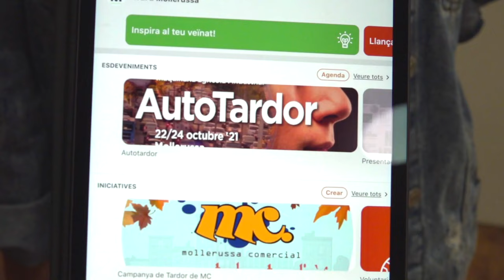L'Ajuntament de Mollerussa estrena una app que actua com a xarxa social amb agenda i incidències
L’Ajuntament de Mollerussa ha posat a disposició de la ciutadania una nova aplicació mòbil, eAgora_Mollerussa, que permetrà gestionar una agenda única tant d’activitats programades des del consistori com les que es fan des del teixit associatiu i també comercial així com gestionar la participació en aquestes. La nova plataforma, que es pot descarrerar des de Google Play o App Store, surt d’una de les línies d’actuació del programa (RE)Activem i actuarà com una xarxa social, oferirà també un mòdul per poder comunicar incidències a la via pública, una funció per a la qual des de fa gairebé un any s’havia activat de forma provisional un canal de WhatsApp que es mantindrà encara un temps fins que l’app estigui més implantada.

La presentació d’aquesta nova eina, vinculada també a l’Agenda 2030 i als ODS,  ha anat a càrrec de l’alcalde, Marc Solsona, acompanyat de la regidora de Noves Tecnologies, Raquel Pueyo, i Martín Garrido, CEO d’eAgora, empresa que l’ha desenvolupada i que ja l’ha implantat en 10 municipis de Catalunya, sent Mollerussa el primer de la demarcació de Lleida. L’objectiu de la nova eina és fomentar la participació ciutadana, ja que a banda de rebre informació sobre les activitats que s’organitzen des de l’Ajuntament també serà un canal de difusió per a les entitats i per a la ciutadania en general que podrà publicar esdeveniments i llençar iniciatives “amb un efecte multiplicador”, segons ha indicat l’alcalde, que ha incidit en el fet que “es tracta d’aposta diferenciada”, ja que no “és una app a l’ús sinó una xarxa social”.

Es tracta, doncs, d’una eina amb la qual en lloc de seguir persones se segueixen canals temàtics, per la qual cosa es pot acotar la informació que es vol rebre. En concret, s’ofereix la possibilitat de subscriure’s en un total de 17 canals temàtics, entre els quals hi ha govern obert, solidaritat, benestar i salut, esport i oci, art i cultura, formació i treball, educació, joventut, gent gran o comerç local, entre altres.

Així mateix, també ofereix la possibilitat de fer enquestes per a tota la ciutadania o bé segmentades segons el canal de subscripció.